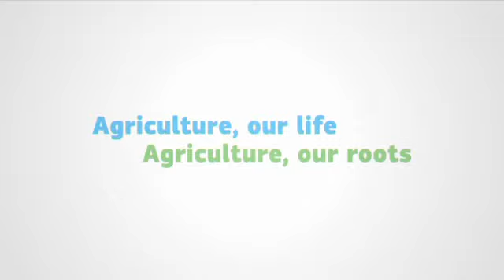Research and innovation